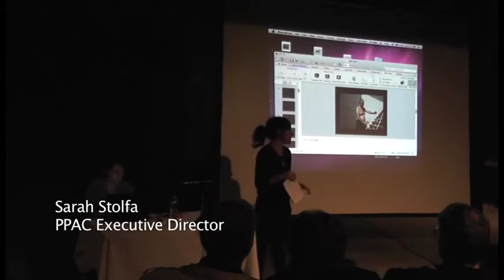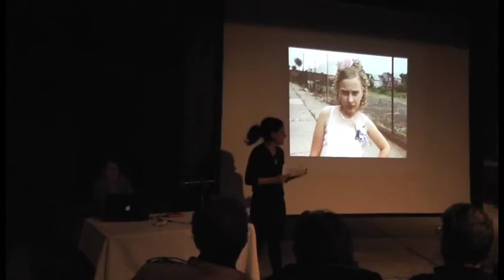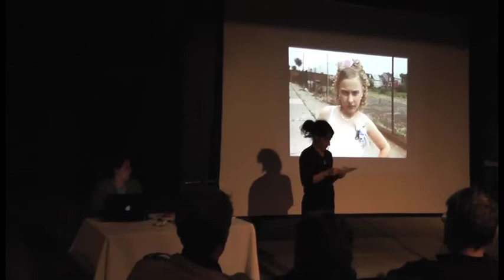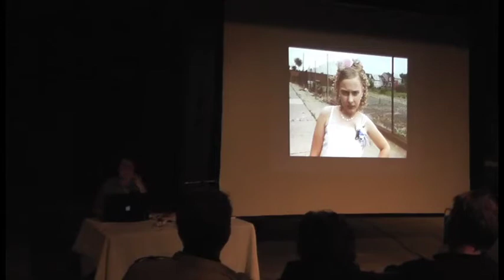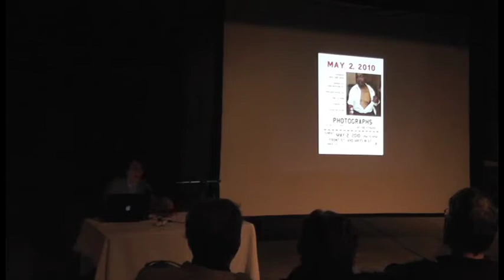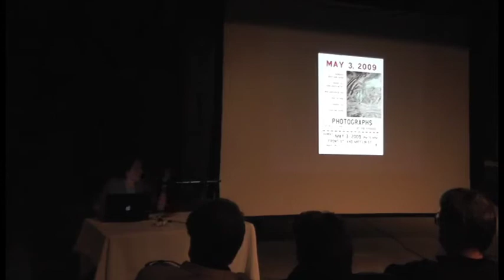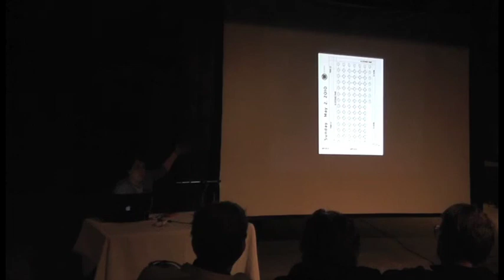2/18 Lecture with Zoe Strauss, Part 1